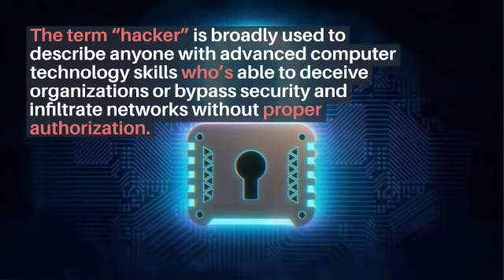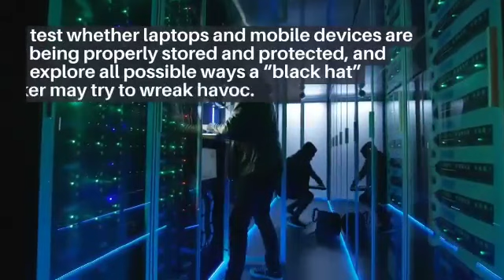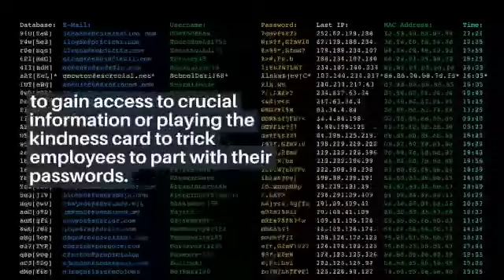What is Ethical Hacking Skills Do Professional Need become Ethical hacker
In this tutorial you learn about the most important topic is What is Ethical Hacking Skills Do Professional Need to become an Ethical hacker.